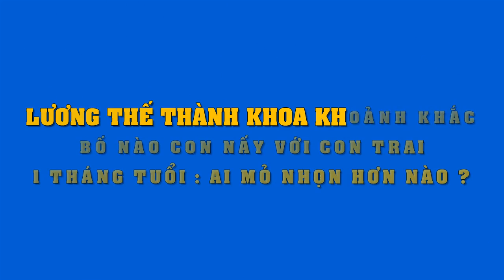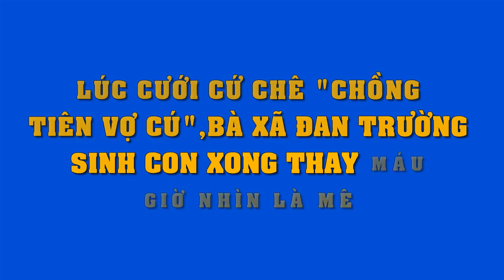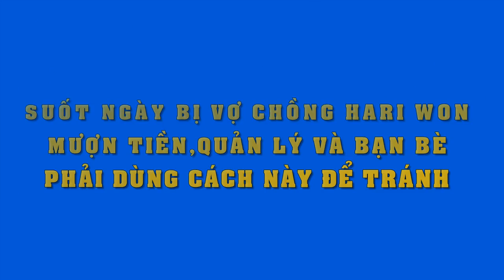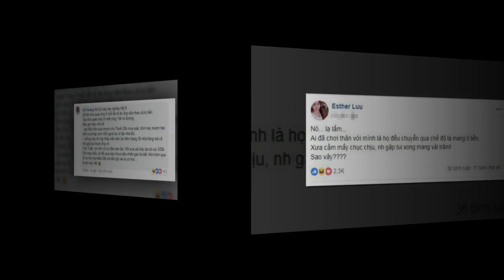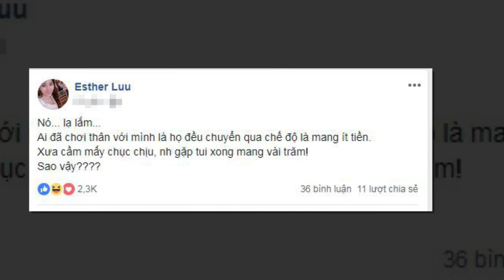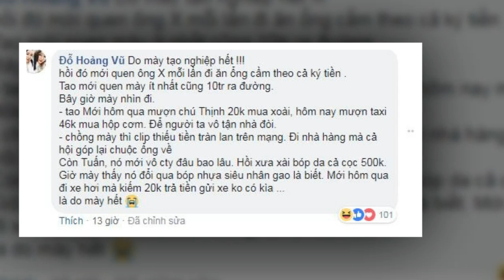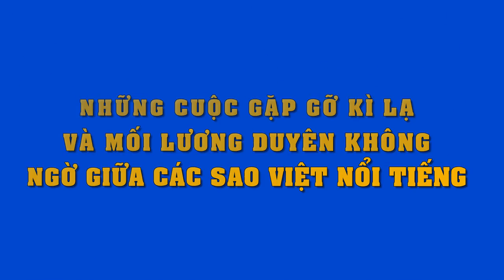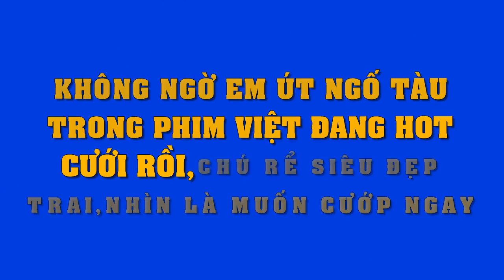Lương Thế Thành khoe khoảnh khắc con trai mới 1tháng tuổi đã biết bắt chước biểu cảm bố cực đáng yêu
Lương Thế Thành khoe khoảnh khắc con trai mới 1 tháng tuổi đã biết bắt chước biểu cảm bố cực đáng yêu